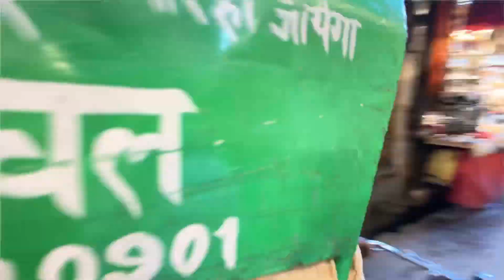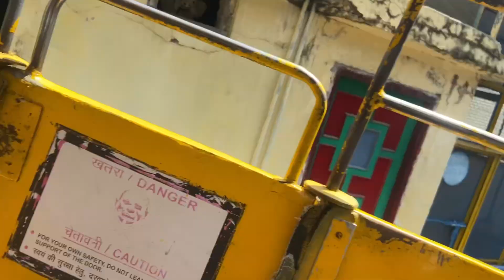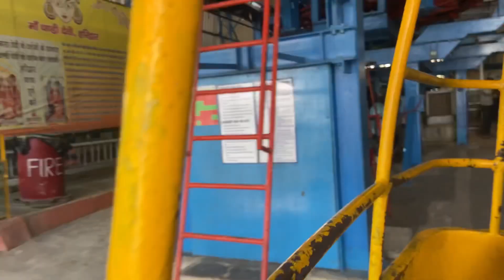Unplanned Trip to 'Gateway to Gods'🙏